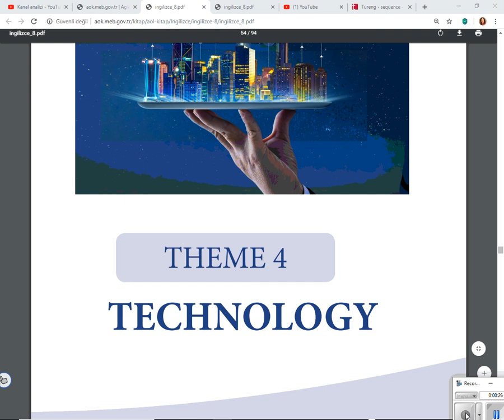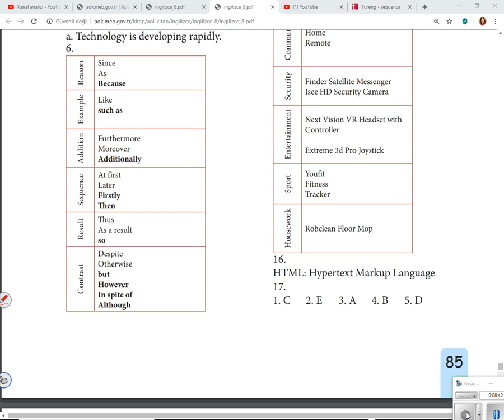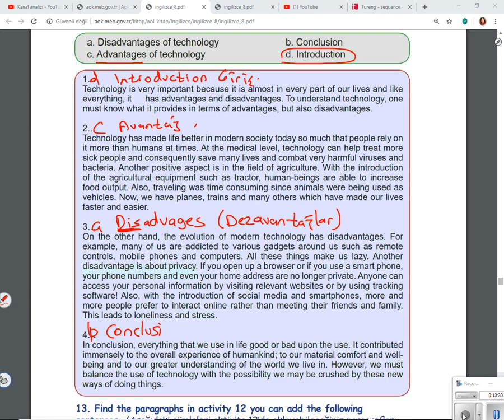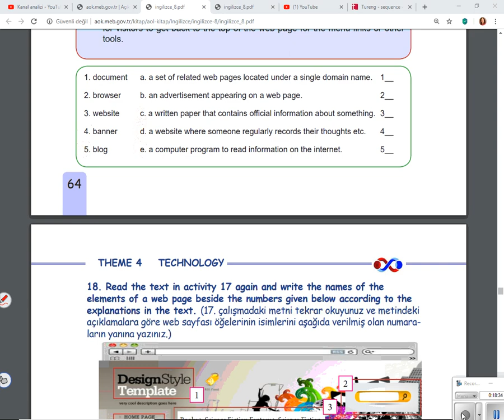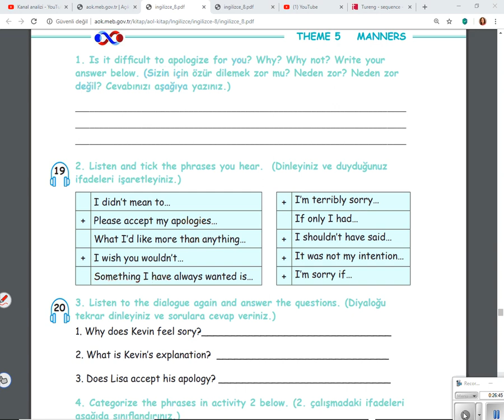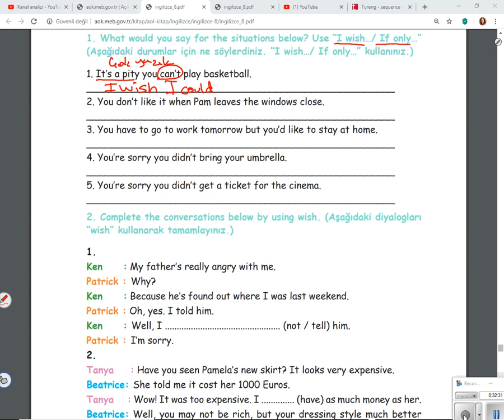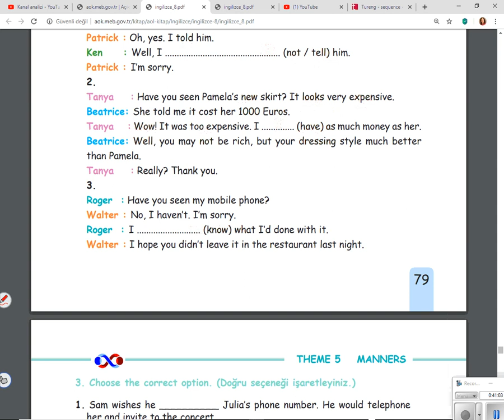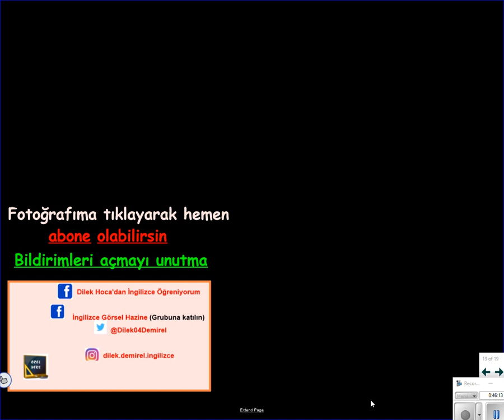Açık Lise İNGİLİZCE 8 (4. ve 5. Üniteler)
Açık Lise İngilizce 8 dersi sınavına hazırlanmak için 4. ve 5. ünitelerin en önemli bölümlerini bu videoda bulabilirsiniz.
Diğer videolara bu linkten ulaşabilirsiniz.

Devamı gelecek.